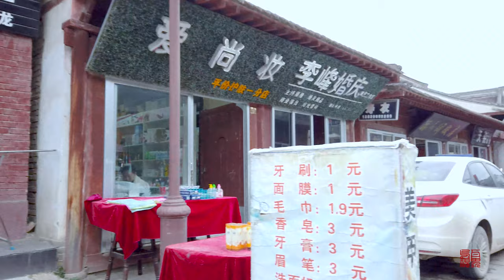漫步在甘肃\Strolling in Gansu\ 秦安老街 qinan old street\4K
秦安县属陇中黄土高原西部梁峁沟壑区，山多川少，是甘肃省十八个干旱县之一。秦安县隶属甘肃省天水市，位于甘肃省东南部，天水市北部，渭河支流葫芦河下游；秦安古稱成紀，素有「羲里媧鄉」之稱。縣內有大地灣、興國寺、文廟大成殿等3處國家重點文物保護單位，已發現仰韶、馬家窯、齊家文化等新石器時代文化遺址68處，省、市、縣級文物保護單位53處。

秦安歷史上就是古「絲綢之路」的要衝，三國時期的街亭戰場就在縣內隴城一帶。這裡名人輩出，唐太宗李世民，飛將軍李廣，前秦帝王苻堅，詩仙李白，明朝山東巡撫、著名書法家胡纘宗，清代「隴上鐵漢」安維峻祖籍或出生地都在秦安。

Qin'an County is one of the 18 arid counties in Gansu Province. It is located in the southeast of Gansu Province, north of Tianshui City, and downstream of the Hulu River, a tributary of the Weihe River. The county has 3 national key cultural relics protection units, including Dadiwan, Xingguo Temple, and Dacheng Hall of the Temple of Literature. 68 new stone age cultural sites such as Yangshao, Majiayao, Qijia Culture have been discovered. 53 places.

Qin'an history is the main point of the ancient "Silk Road". The street battlefield during the Three Kingdoms period was in the county's Longcheng area. There are many celebrities here, Tang Taizong Li Shimin, parachutist Li Guang, former Qin emperor Wang Jian, poet Xian Li Bai, Ming Dynasty Shandong governor, famous calligrapher Hu Yizong, An Weijun's ancestral home or birthplace in Qing Dynasty "Long Shang Tie Han" are all in Qin'an.